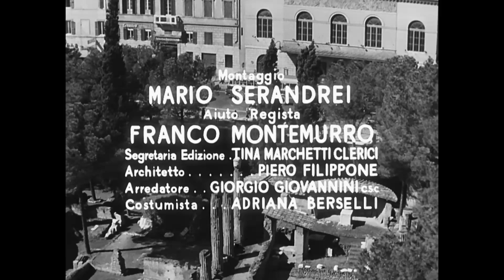Pauvres millionnaires (Poveri milionari - 1959) - Générique début HD VOST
Un film de Dino Risi

Avec Maurizio Arena, Renato Salvatori, Lorella De Luca, Alessandra Panaro

Le troisième volet d'une série de comédies réalisées par Dino Risi après Pauvres mais beaux et Belles mais pauvres

A Rome, Salvatore et Romolo décident d'offrir un voyage de noces dans la ville de Florence à leurs épouses. Hélas, leur projet tombe à l'eau et les voilà contraint de s'installer dans un appartement en travaux, sans fenêtres ni meubles. Peu après, Salvatore est victime d'un accident qui lui fait perdre la mémoire et, après un concours de circonstances, se retrouve directeur d'un grand magasin. Son ami Romolo et sa femme vont essayer de raviver ses souvenirs.

Reprise en version restaurée le 3 août 2016 (Camélia)
En Blu-ray le 3 octobre 2018 (M6 Vidéo)